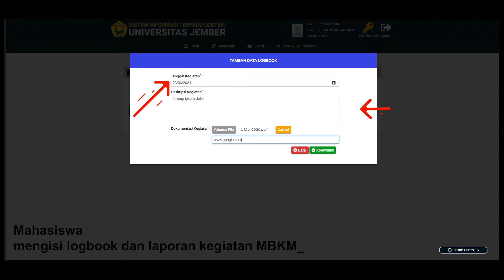Panduan MBKM UNEJ III (Pelaksanaan untuk Mahasiswa)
Tutorial MBKM Universitas Jember untuk mahasiswa, dosen, operator fakultas, dan tim MBKM.

pada tutorial ini akan di bagi menjadi 3 tahapan :
1. Tutorial Persiapan MBKM untuk Tim Operator Kerjasama Fakultas, Operator Fakultas, Dosen Pengampu Mata Kuliah.
2. Tutorial Pendaftaran Untuk Mahasiswa, Dosen Pembimbing Akademik, Tim MBKM, Operator Fakultas
3. Tutorial Pelaksanaan Untuk Mahasiswa

jika masih belum jelas bisa langsung komentar atau membuat aduan pada uc3